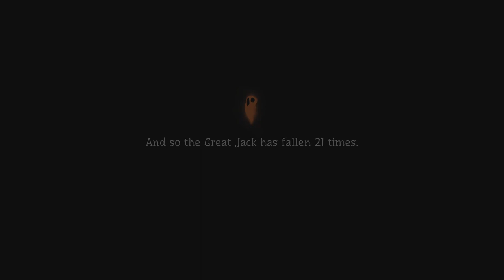[12] Let's Play Pumpkin Jack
We're on the final level now. Gotta dress warm for this journey.